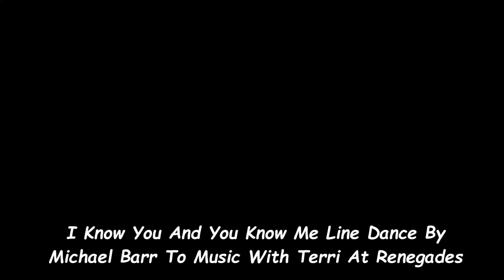I Know You And You Know Me Line Dance By Michael Barr To Music With Terri At Renegades On 4 7 22